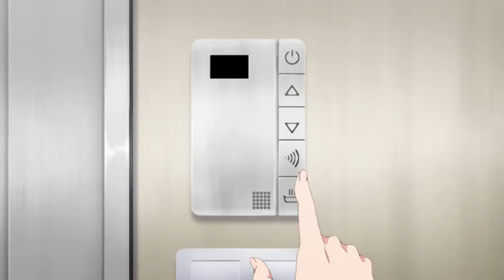Ichikawa Bump into Yamada Oppai - The Dangers in My Heart Season 2 Episode 2